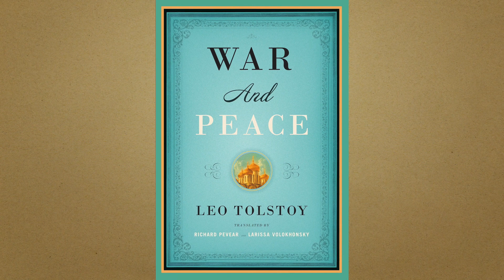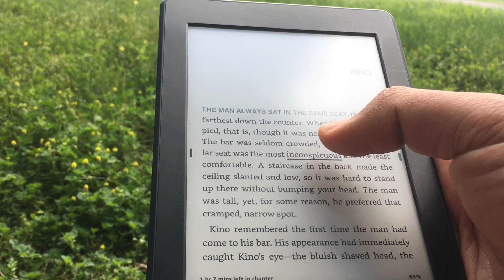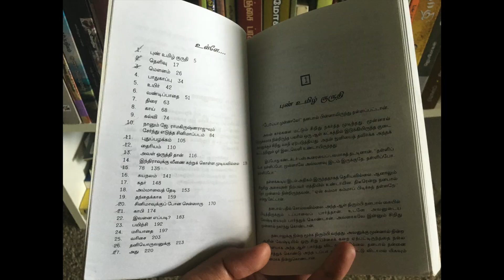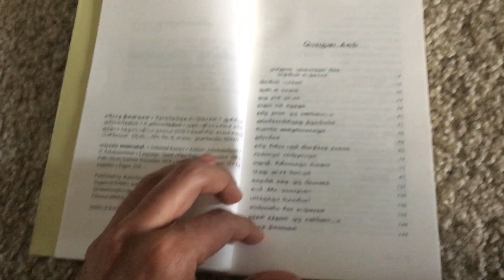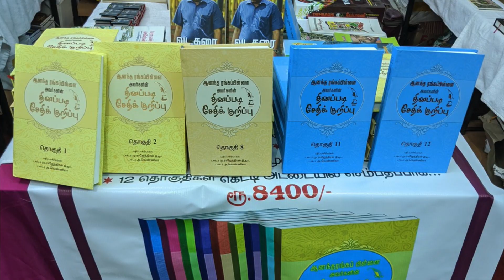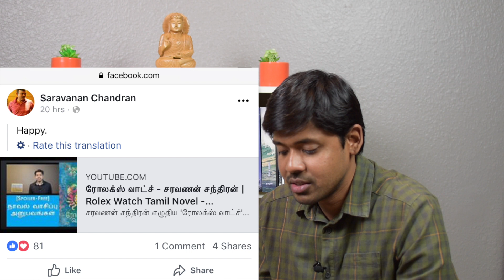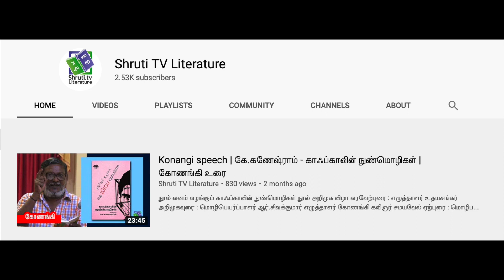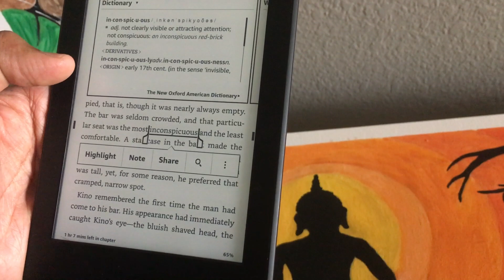என் புத்தக அலமாரி - Part 2 | Tamil book review | Tamil novel review | Bookshelf tour in Tamil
இந்தக் காணொளியில் என்னிடம் இருக்கும் சிறிய அலமாரியிலுள்ள மிகச் சில புத்தகங்கள் பற்றி.